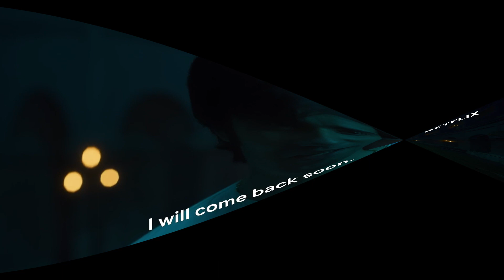Bulbbul | Official Trailer | Review l Tripti Dimri, Rahul Bose l Bulbul Movie | Netflix India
Bulbbul | Official Trailer | Review l Tripti Dimri, Rahul Bose, Avinash Tiwary | Netflix India

A story set in the late 19th Century Bengal, Bulbbul traverses the journey of a young girl from innocence to strength, as the legend of a chudail casts a looming shadow over her world.

Bulbbul is a supernatural thriller produced by actor & producer Anushka Sharma & Karnesh Ssharma (Clean Slate Filmz) and directed by Anvita Dutt. It's the haunting tale of a young, innocent bride who grows up to be a strong, mysterious woman presiding over her household. She harbours a painful past as several murders of men plague her village.

Bulbbul streams on 24th June, only on Netflix.